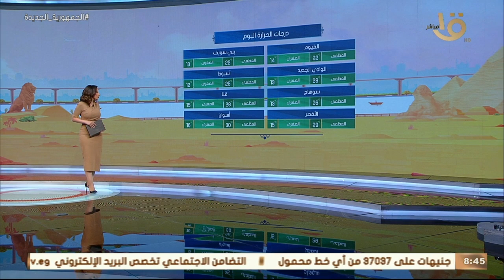صباح الخير يا مصر | بيان بدرجات الحرارة المتوقعة اليوم على أغلب محافظات الجمهورية